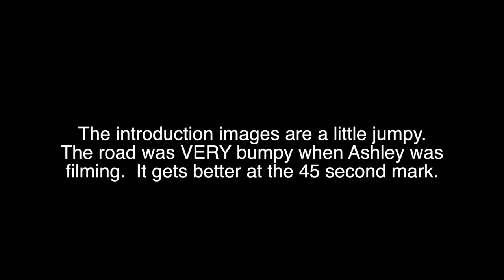Baby Bunnies! Silver Fox Rabbit Kits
We visit with our friends who breed Silver Fox Rabbits.  Their doe just had a litter of kits.  While we are there, we also check out their new chicks - layers and Cornish Cross meat broilers.